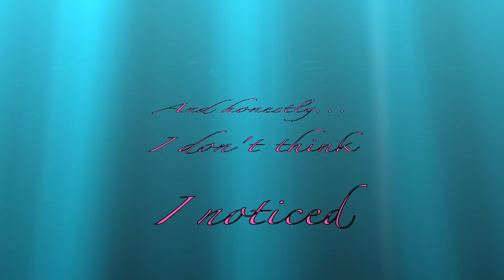T5i vs macbook air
This video is about T5i vs macbook air